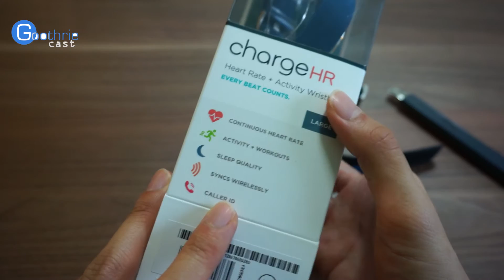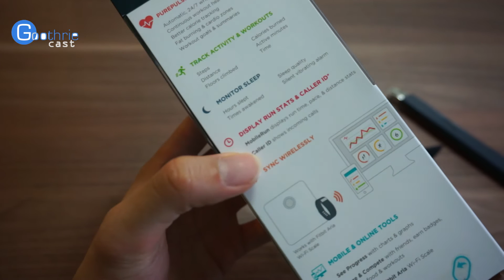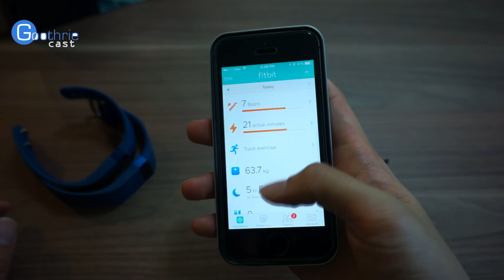เปรียบเทียบ Fitbit Charge, Charge HR, Surge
*เรื่องราคาขออนุญาติแก้ไขในวิดีโอนะครับ
Fitbit Surge 8xxx
Fitbit Charge HR 5590
Fitbit Charge 4550

About me:
This is the official YouTube channel of goothrie review. We feature Android, iOS, and Windows Phone, reviews, unboxings, anything i'm interested in.